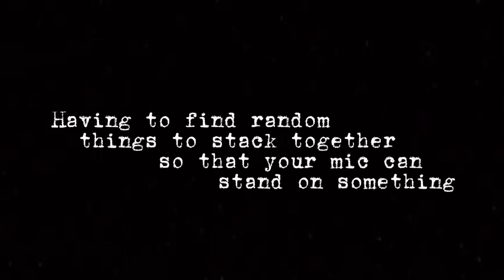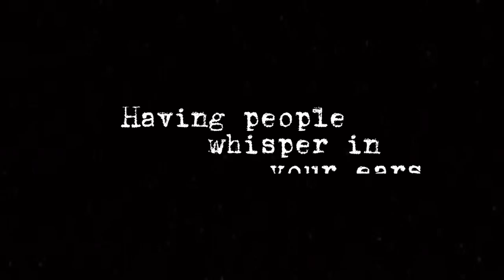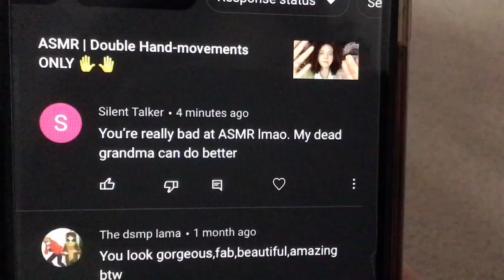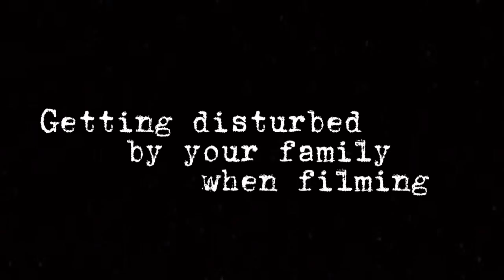The Struggles of an ASMRtist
CUSTOM PRICES:
5 mins: £7
10 mins: £10
15 mins: £15
20 mins: £20

Please take note that some of my videos will be a roleplay (acting) so please don’t get offended as it’s only pretend.